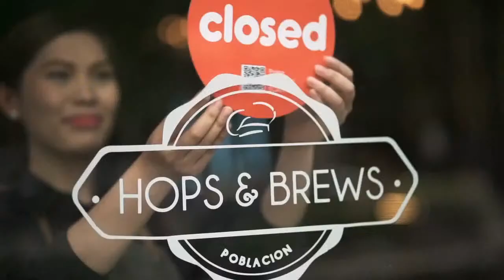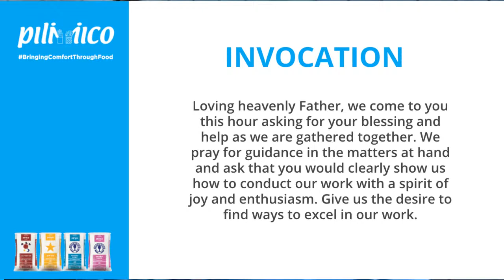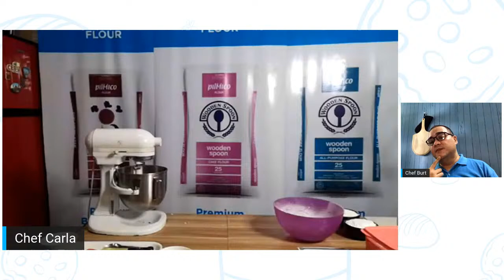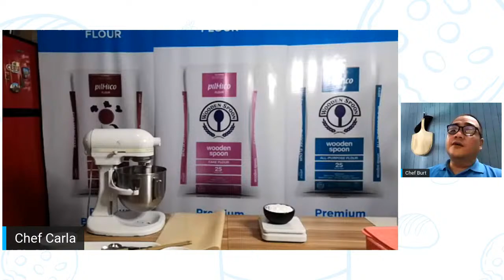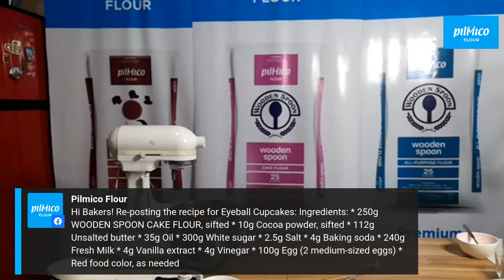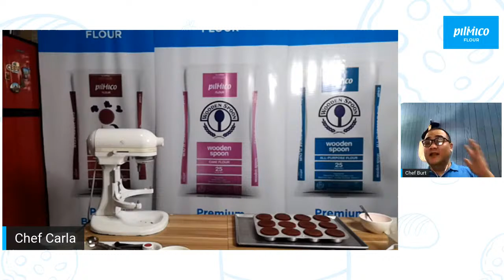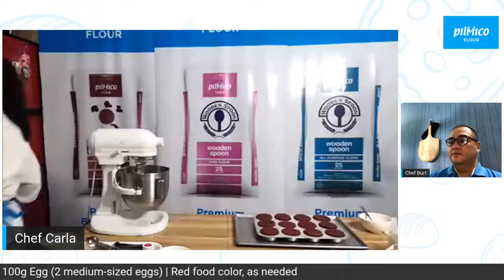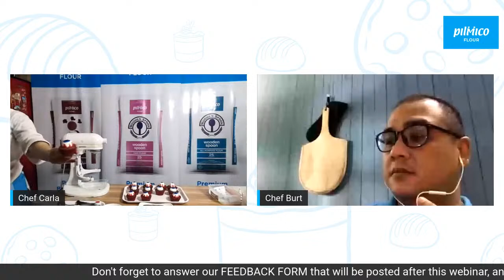Bake with Chef Carla - Halloween Special: Eye Cupcakes and Witch Fingers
Happy Halloween, bakers! Join Chef Carla as she makes spooky treats like eye cupcakes and witch fingers perfect for the spooky season.